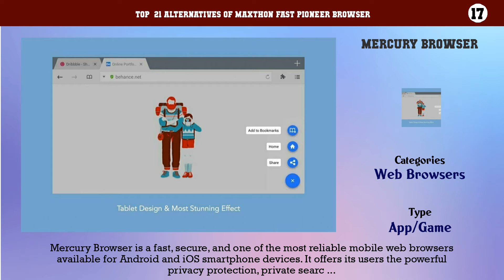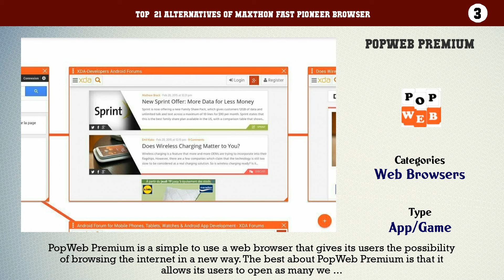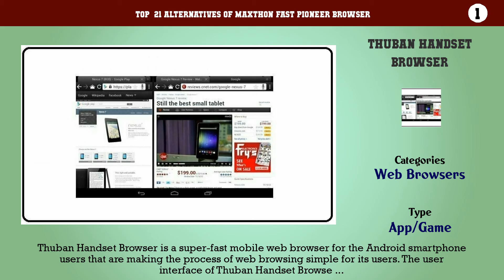Maxthon Fast Pioneer Browser | Best 21 Alternatives of Maxthon Fast Pioneer Browser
Top  21 Alternatives of Maxthon Fast Pioneer Browser

21. Ghostery Privacy Browser
20. Halo Private Browser
19. InBrowser
18. Javelin Browser
17. Mercury Browser
16. Hawkeye Browser
15. EngleEye browser
14. Via Browser
13. Habit Browser
12. Frost Incognito Browser